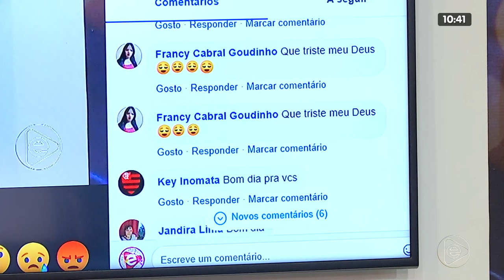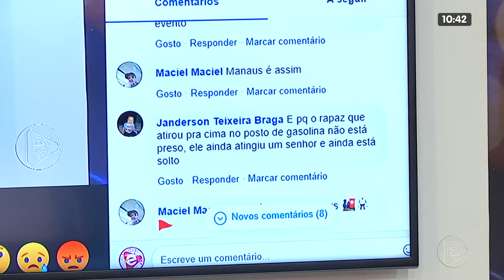NA MIRA 26 02 2020 02º BLOCO